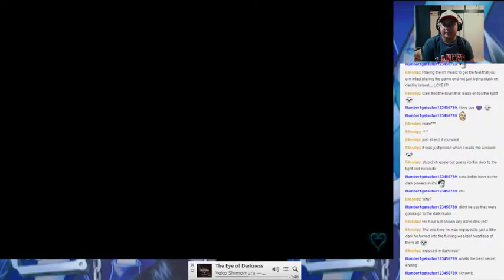the grind goes on and on and on - 6 / 12